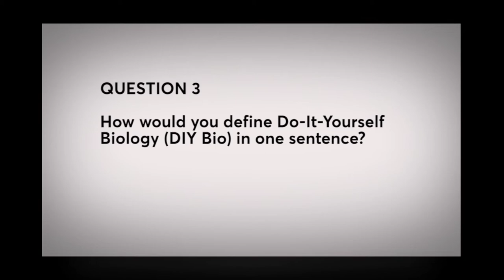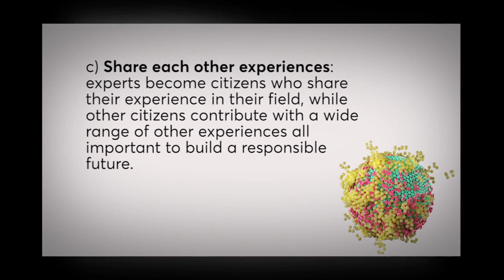SMART-map at the European Citizen Science Forum in Paris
On 25 March, Ilse Marschalek and Maria Schrammel from ZSI, on behalf of SMART-map, took part in the European Citizen Science Forum, organised by the CRI Paris - Center for Research and Interdisciplinarity and Tekiu Ltd, as part of the EU's DITOs (Doing It Together Science) project

SMART-map contributed to the “Voices of Citizen Science & DIY Bio” video, a collection of contributions from the citizen science community put together from the CRI team and projected at the start of the forum. Here is SMART-map contribution to the final video